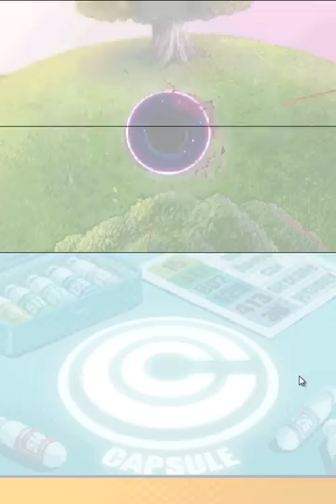Lets Play Dragonball Z Attack of the Saiyans Teil 51